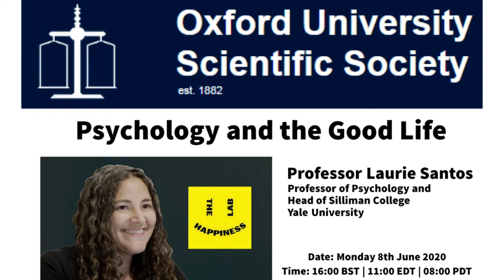Psychology and the Good Life by Prof. Laurie Santos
Prof. Laurie Santos is Professor of Psychology and Head of Silliman College at Yale University. Dr. Santos is an expert on human cognition and the cognitive biases that impede better choices. Her course, “Psychology and the Good Life,” teaches students how the science of psychology can provide important hints about how to make wiser choices and live a life that’s happier and more fulfilling. It recently became Yale’s most popular course in over 300 years, and has been featured in numerous news outlets including the New York Times, NBC Nightly News, The Today Show, GQ Magazine, Slate and O! Magazine. A winner of numerous awards both for her science and teaching, she was recently voted as one of Popular Science Magazine’s “Brilliant 10” young minds, and was named in Time Magazine as a “Leading Campus Celebrity.”